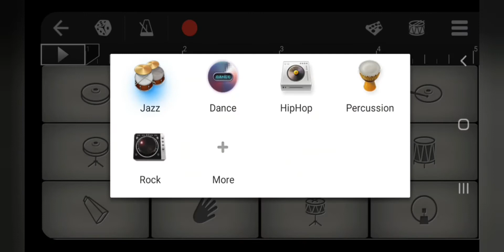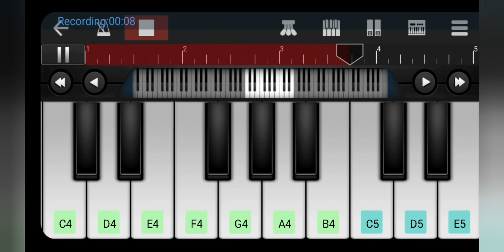FIRST VIDEO ON WALK BAND THUG LIFE SONG ON WALK BAND / SUBSCRIBE IF YOU LOKEU TUTORIAL